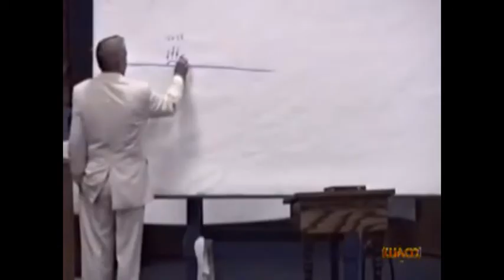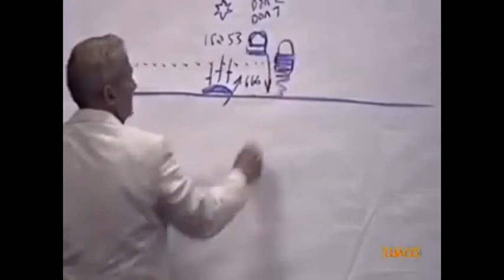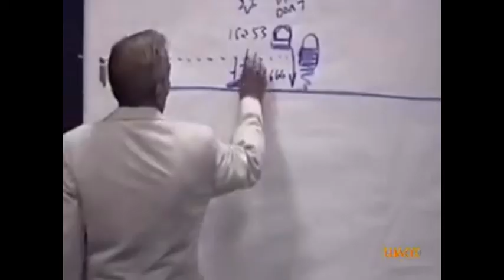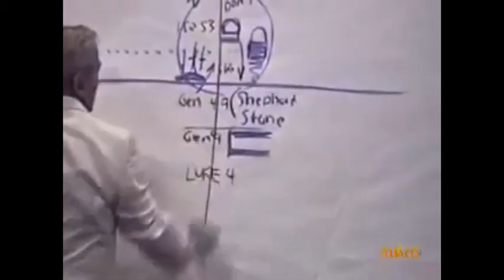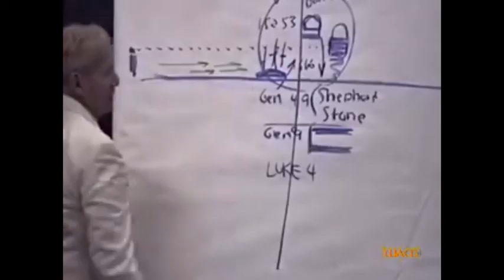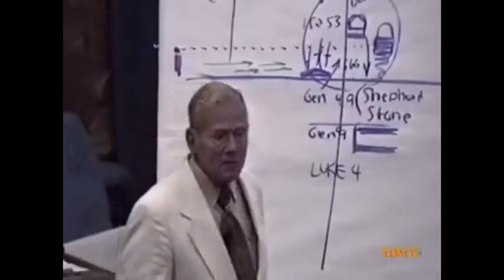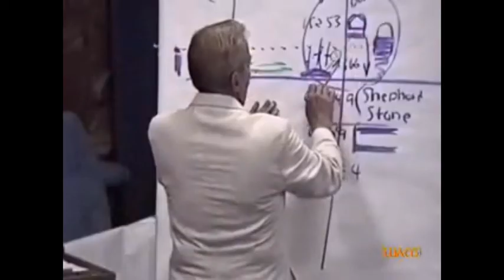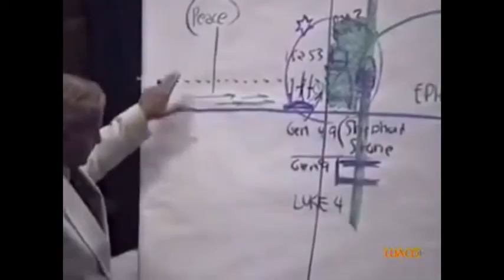Smyrna Church Peter Ruckman Book of Revelation Session 03